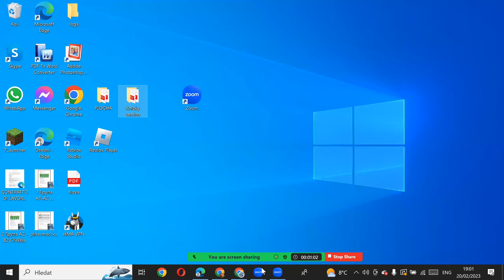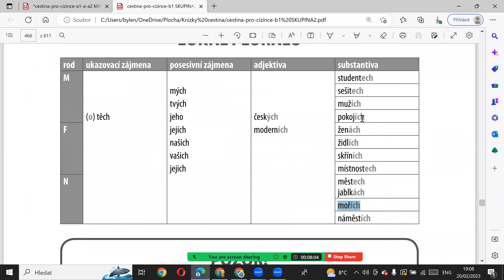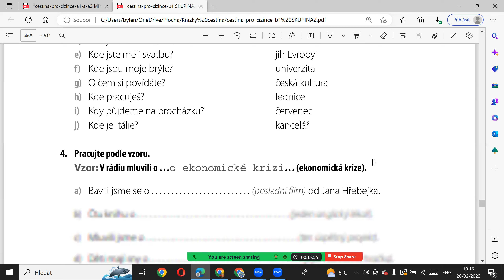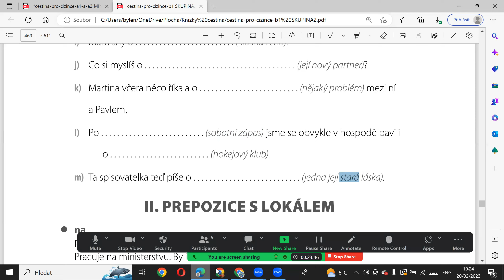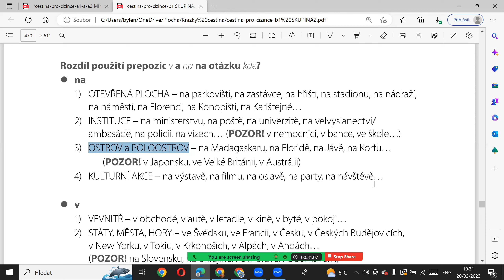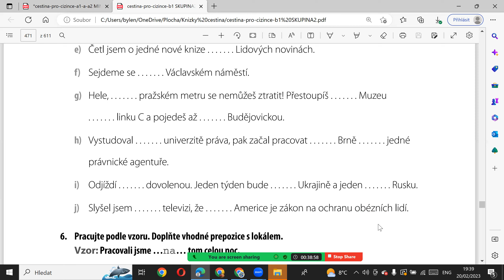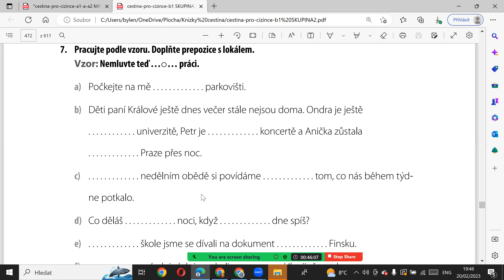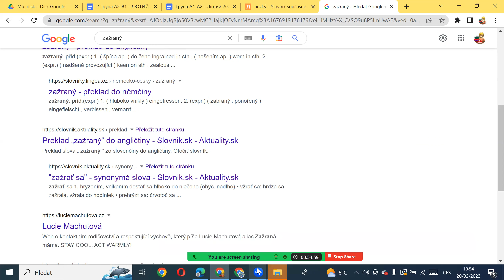A2-B1 Курс чеської мови в міні-групі 20.2.23